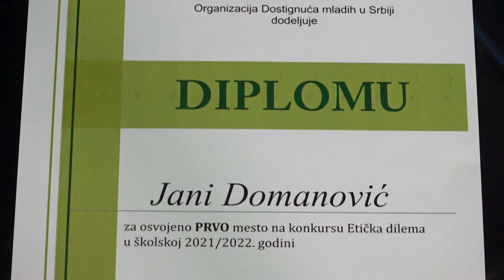PROMO - Jana Domanović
Jana Domanović!